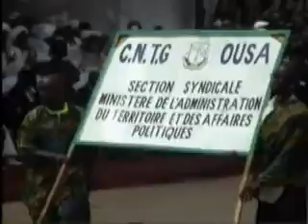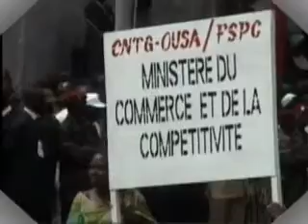Guinée: Journée Mondiale pour le Travail Décent